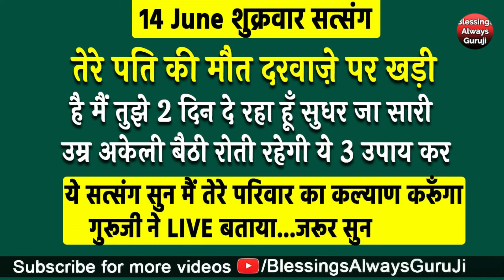Guruji Satsang | तेरे पति की मौत दरवाज़े पर खड़ी है 3 उपाय कर तेरे परिवार का कल्याण करूँगा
धन्यवाद